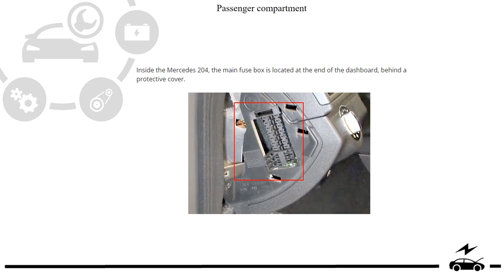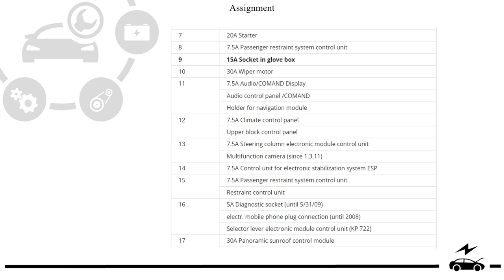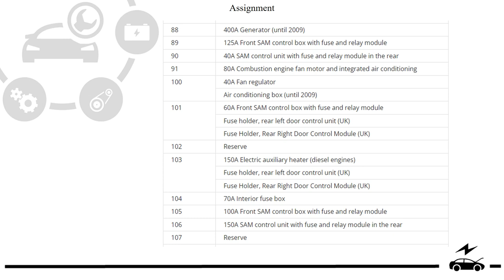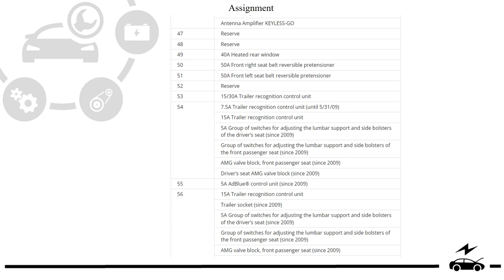Fuse box diagram Mercedes W204 and relay with designation and location photo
Location of blocks, purpose of fuses and relays Mercedes w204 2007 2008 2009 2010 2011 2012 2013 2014 with box diagrams and photo examples. Cigarette lighter fuse.